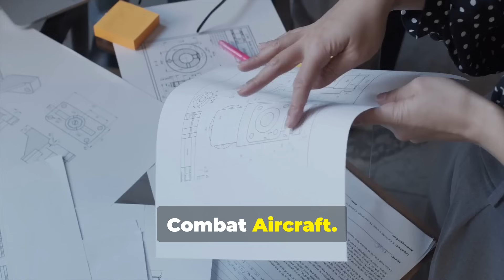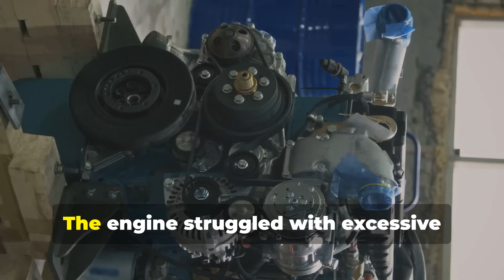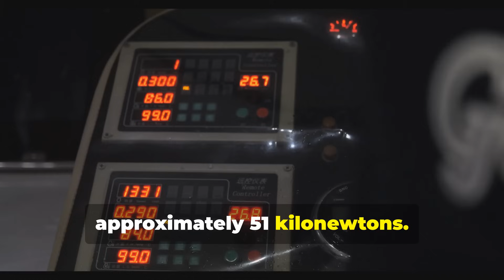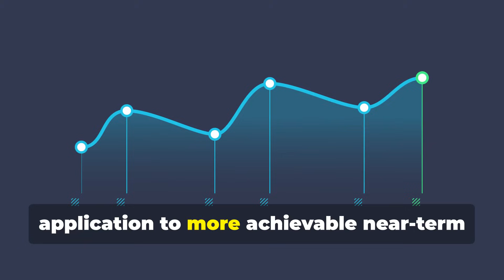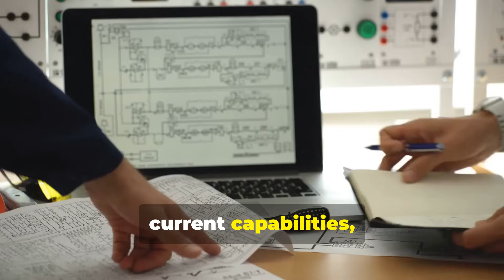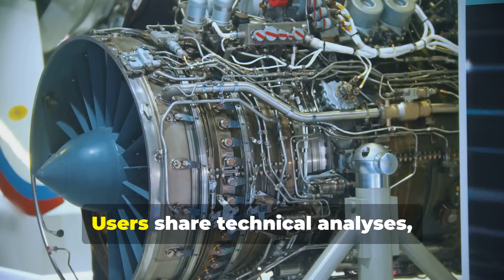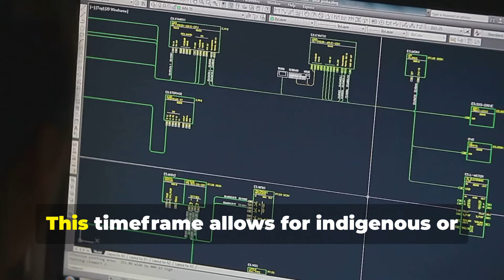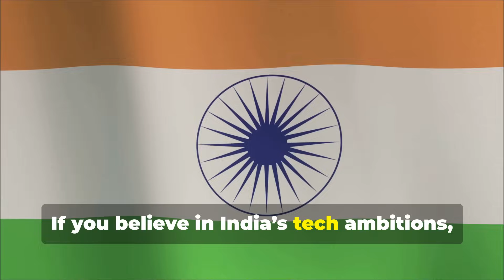How India's Kaveri Engine Revolutionizes Aviation: The Untold Story!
🚀 Why was the Kaveri jet engine delayed for decades? Is India finally turning things around?

In this deep-dive video, we uncover the full story behind India’s ambitious Kaveri jet engine program — from its early dreams to technical challenges, criticism, and its surprising comeback.

Learn how the Gas Turbine Research Establishment (GTRE) is now repurposing the Kaveri engine for combat drones (UCAVs), naval ships, and potentially the AMCA fifth-gen fighter. We’ll also explore how global players like Safran, GE, and Rolls-Royce are entering the picture to co-develop India’s future fighter jet engines.

✔️ Perfect for defense enthusiasts
✔️ Backed by credible sources
✔️ Explains India's aero-engine journey in simple terms

Do you believe India should keep investing in the Kaveri engine?

🔥 Chapters Include:

00:00:00 The Ambitious Beginning
00:01:02 Technical Battles and Missing Targets
00:02:58 The Cost of Ambition
00:04:45 Strategic Redeployment and Revival
00:06:17 Social Media and Strategic Advocacy
00:07:29 Future Partnerships and Next-Generation Ambitions
00:08:45 Assessing The True Value